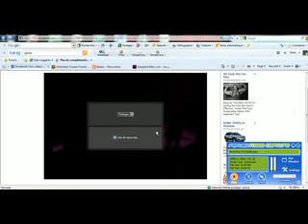RVCap[6]_xvid.avi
je cherche le titre de cette musique, et savoir dans quel compile je peux la trouver
merci